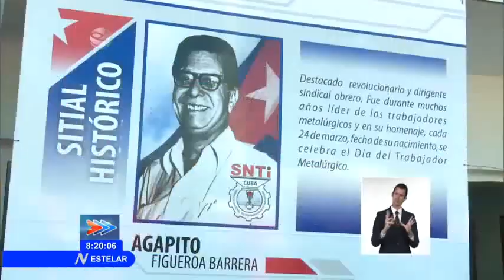Saluda Cuba día del Trabajador de las Industrias Metalúrgica y Electrónica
La voluntad del Estado de Cuba de garantizar mayor desarrollo para la economía del país toca de cerca a los trabajadores de las Industrias Metalúrgica y Electrónica. En esta jornada, conmemoran su día.